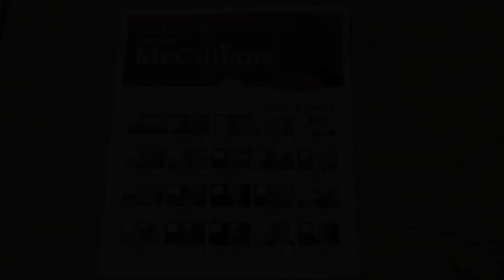Why Thomas Chang is the Greatest McGillian, by Satya Prakash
Satya Prakash, PhD'96, Professor, Biomedical Engineering, and Director of the Biomedical Technology and Cell Therapy Research Laboratory, shares why he thinks Thomas Chang, inventor of the artificial blood cell, is the Greatest McGillian of all time. To vote for Chang and the rest of your favourite Greatest McGillians,